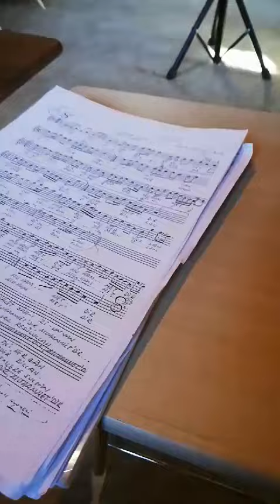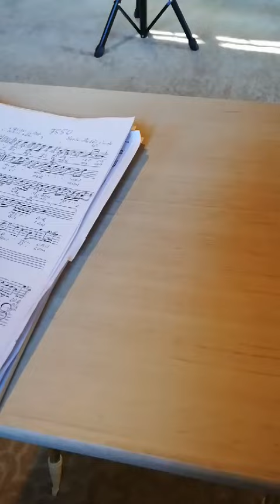Pürdem Sanat Neyzen Abdullah Güneş kardeşimin meşkine dahil olalım dedik...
Uşşak ilahi-Şehin Şahı